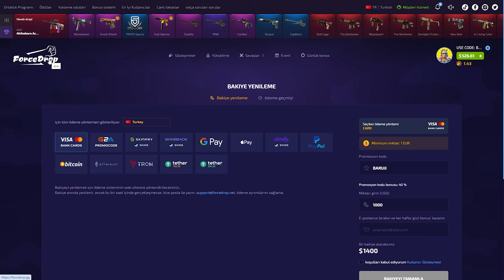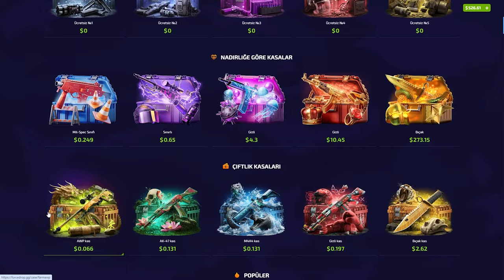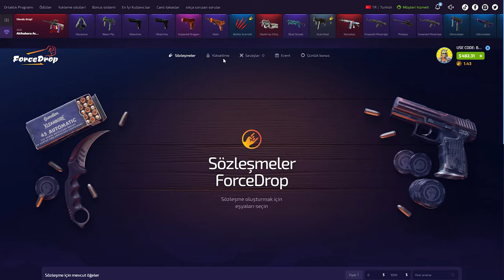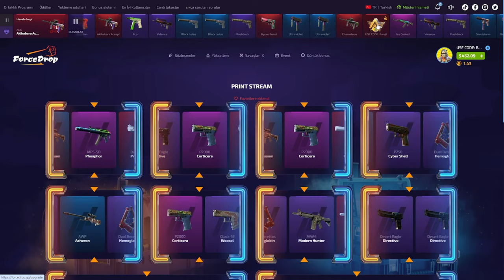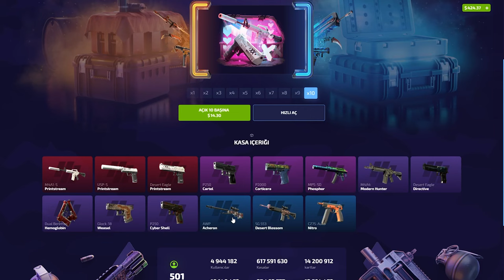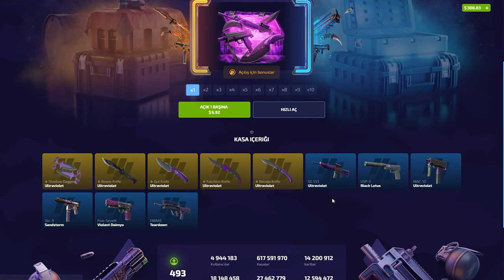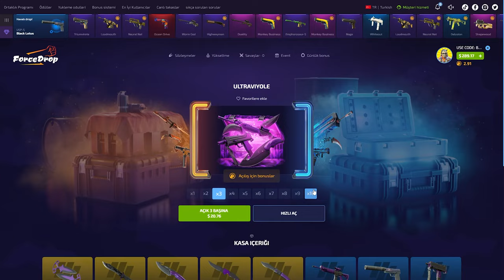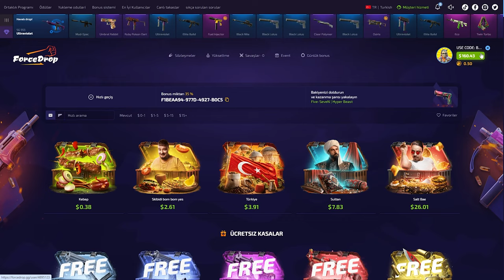ZARAR ETTİRMEYEN KASA | FORCEDROP PROMO CODE (%40): BARUJI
forcedrop,
forcedrop промокод,
forcedrop форс дроп,
forcedrop карточки,
forcedrop 2023,
forcedrop открытие кейсов,
forcedrop апгрейд,
forcedrop 2022,
forcedrop проверка,
forcedrop buster,
buster forcedrop,
coffee forcedrop,
forcedrop free case,
forcedrop dreamt,